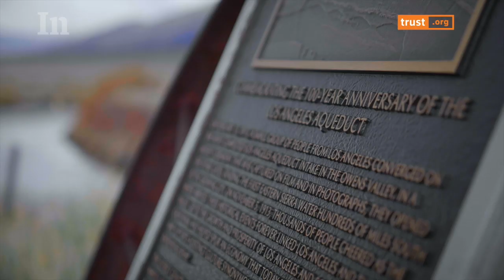Un pianeta senz’acqua | Trailer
L’acqua scarseggia e nel mondo aumentano i conflitti legati alla siccità. Alcuni paesi cercano metodi più efficienti per gestire le risorse idriche. Una serie della Thomson Reuters Foundation.